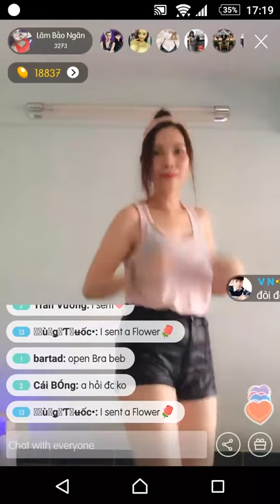Lâm bảo ngân show bigo tv livestream